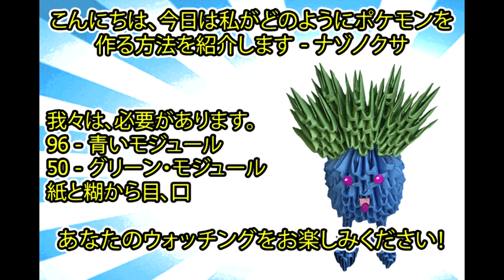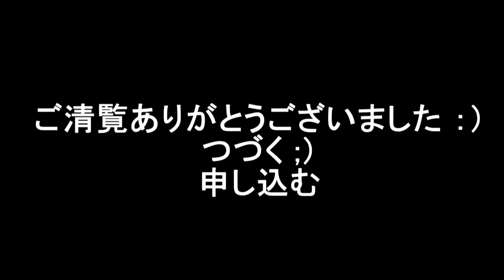3Dユニット折り紙 #111 ナゾノクサ / ポケモン /Pokémon / Pokemon / Pokemon Go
申し込む

こんにちは、今日は私がどのようにポケモンを作る方法を紹介します - ちょっと変わったが
我々は、必要があります。
96 - 青いモジュール
50 - グリーン・モジュール
紙と糊から目、口
あなたのウォッチングをお楽しみください！